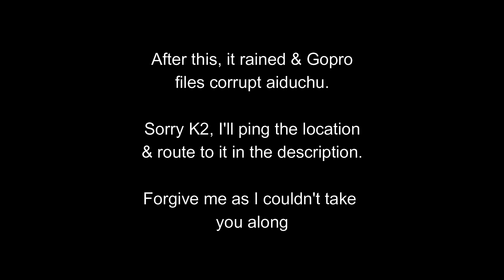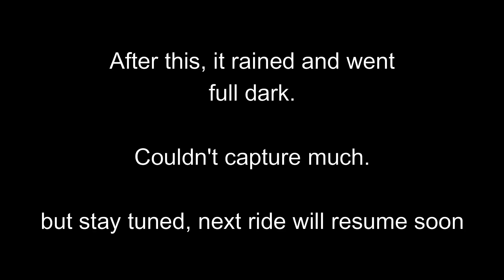என்ன ஏமாத்திட்டாங்க 😭 | Pollachi (0-point) | Weekend Wanderers & DRC group ride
details will be updated soon